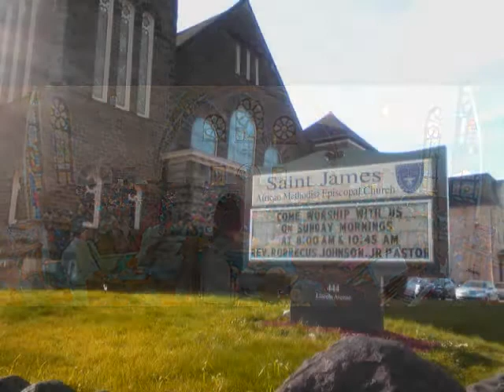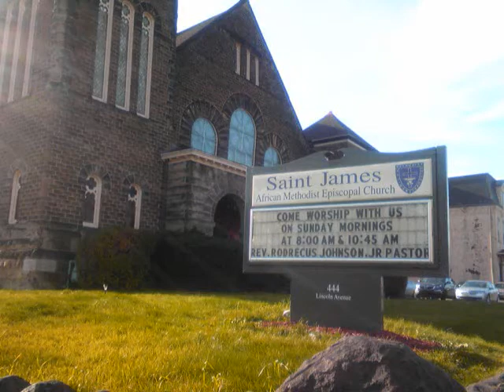The Historic Saint James AME Church- Christmas